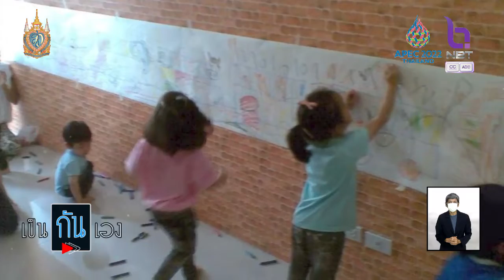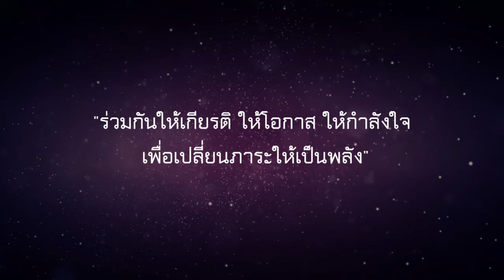เป็นกันเอง 28 ส.ค. 65